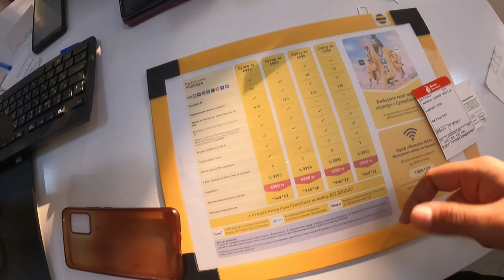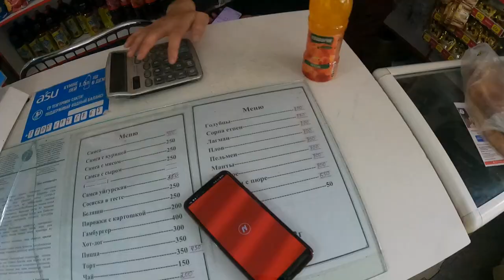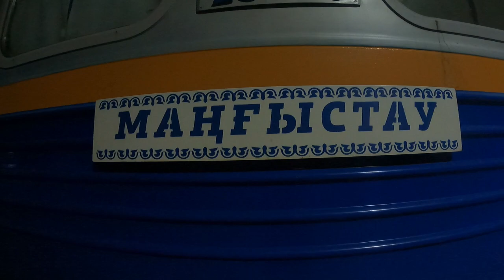First Day At Kazkhstaan🇰🇿 I Become Celibraty In Kazkhstaan